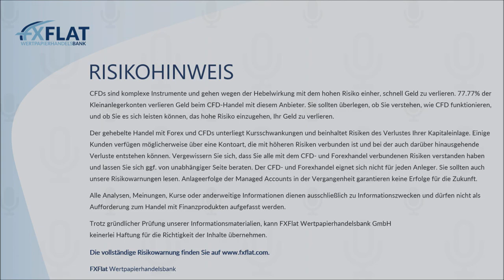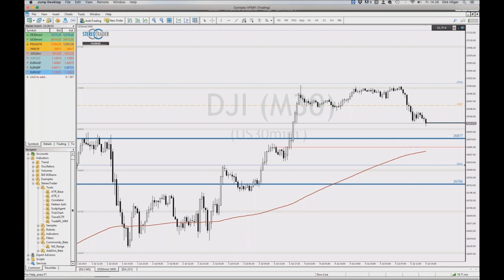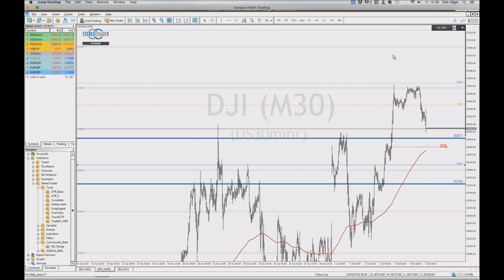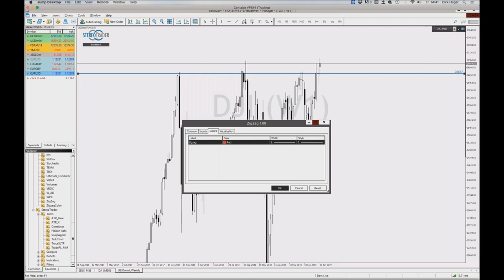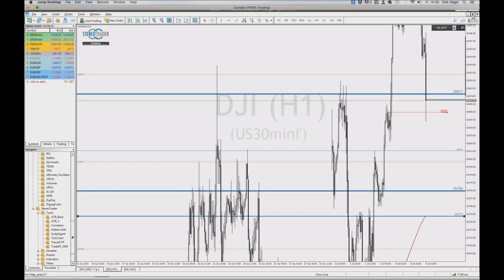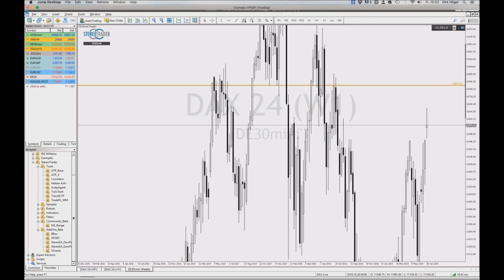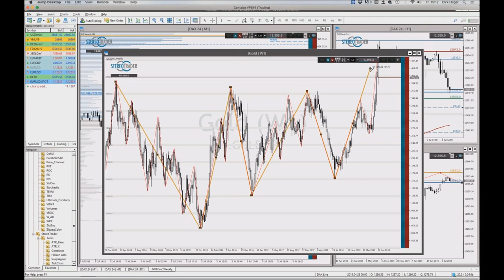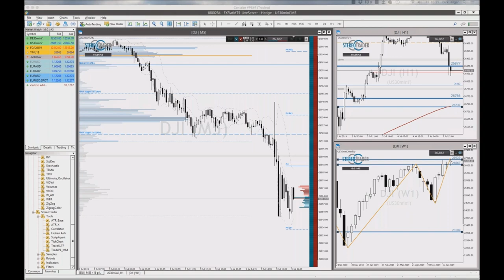StereoTrader - NFP Livetrading bei FXFlat am 05.07.2019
NFP Livetrading vom 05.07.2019 mit dem StereoTrader (DAX, Euro, DowJones)
Dirk Hilger, Händler und Entwickler der Plattform StereoTrader, stellt in dieser Aufzeichnung die Newstauglichkeit seiner Handelsoberfläche auf den Prüfstand. Zum Einsatz kommen besondere Orderarten, wie z. B. die Limit-Pullback-Order, welche in der Lage ist Risiken zu begrenzen und Exits zu optimieren. Aber auch andere Teil-Automationen, die der StereoTrader bietet, sollten je nach Marktlage ihre Einsatzmöglichkeiten zeigen dürfen. Ein weiterer Aspekt könnte darüber hinaus die freie Skalierung werden, ein Vorteil von CFDs gegenüber Futures, auf welche der StereoTrader ebenfalls spezialisiert ist. Als Händler ist Dirk Hilger fokussiert auf den DAX und handelt hauptsächlich eigene Price-Action Strategien.
StereoTrader ist die professionelle Handelsoberfläche für Euren MetaTrader 4 & 5 bei FXFlat!

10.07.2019 | 18:00 Uhr | Carsten Berger - Index-Analyse nach der PerlenTauchen-Methode mit dem AgenaTrader
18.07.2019 | 07:45 Uhr | Thorsten Helbig (forexPro-Systeme) - Livetrading bei FXFlat
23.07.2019 | 08:45 Uhr | StereoTrader - Livetrading zur Börseneröffnung am Morgen bei FXFlat
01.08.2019 | 07:45 Uhr | Thorsten Helbig (forexPro-Systeme) - Livetrading bei FXFlat
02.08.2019 | 14:15 Uhr | StereoTrader - NFP Livetrading bei FXFlat
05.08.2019 | 18:00 Uhr | Mario Lüddemann - Der große Marktausblick
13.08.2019 | 08:45 Uhr | StereoTrader - Livetrading zur Börseneröffnung am Morgen bei FXFlat
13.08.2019 | 18:00 Uhr | André Stagge - Marktausblick mit Trading- und Investmentideen vom Portfoliomanager
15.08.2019 | 07:45 Uhr | Thorsten Helbig (forexPro-Systeme) - Livetrading bei FXFlat
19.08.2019 | 18:00 Uhr | StereoTrader Helpdesk - Fragen & Antworten
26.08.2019 | 18:00 Uhr | Forex-Screener - Einführung und Vorstellung neuer Funktionen
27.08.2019 | 08:45 Uhr | StereoTrader - Livetrading zur Börseneröffnung am Morgen bei FXFlat
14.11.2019 | 09:00 Uhr | FXFlat live auf der World of Trading in Frankfurt
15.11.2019 | 09:00 Uhr | FXFlat live auf der World of Trading in Frankfurt
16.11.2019 | 09:00 Uhr | FXFlat live auf der World of Trading in Frankfurt